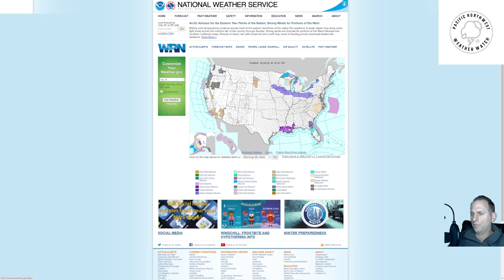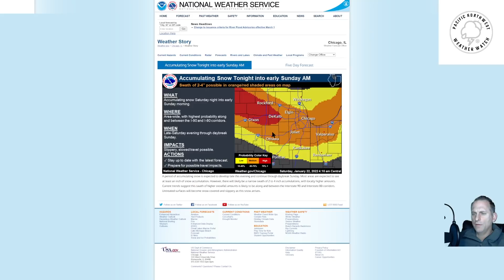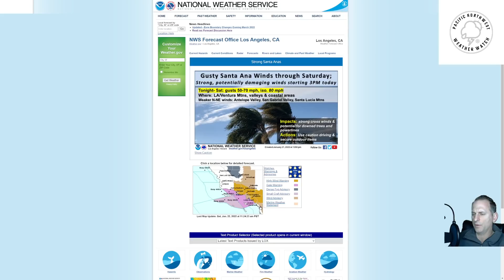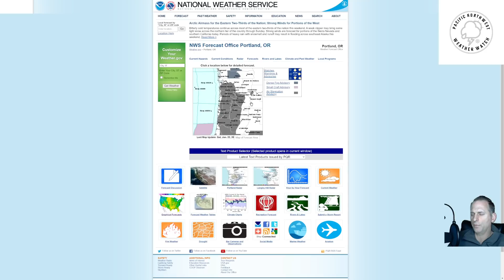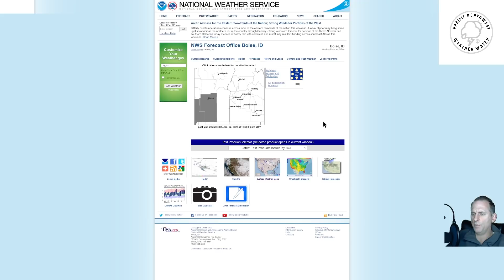Extended forecast, Inversions and sunshine!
Monster ridge, fog, air stagnation, a return to more active weather and a detailed look at the extended forecast.